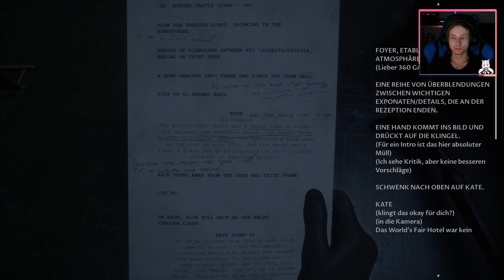The Devil In Me [05] - Kein Grund sich Sorgen zu machen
The Devil in Me ist der vierte Teil und das Staffelfinale der The Dark Pictures Anthology. Das Spiel ist weltweit am 18. November 2022 für PlayStation 5, PlayStation 4, Xbox Series, Xbox One und Microsoft Windows erschienen.